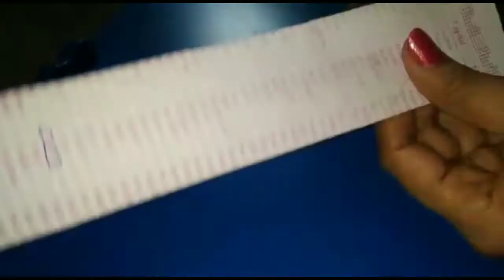Diy Rakhi Making // Simple And Easy Rakhi Making // Rakhi 2020 // How to make Rakhi //